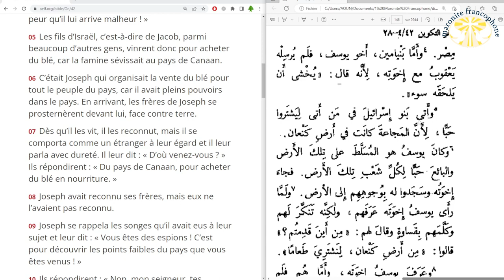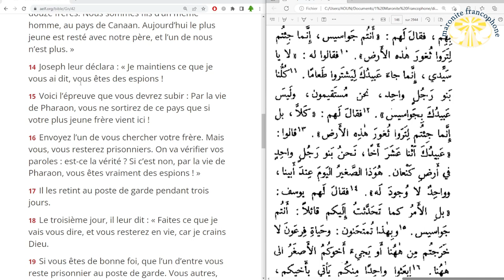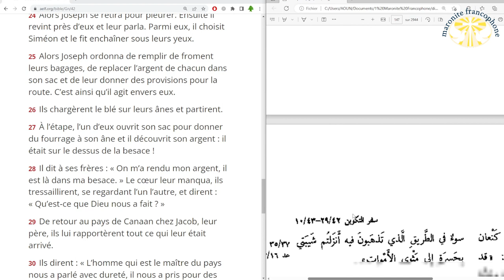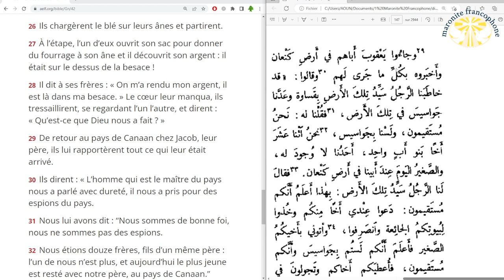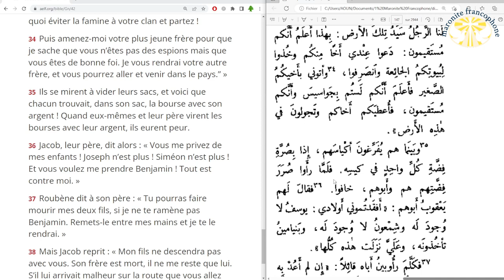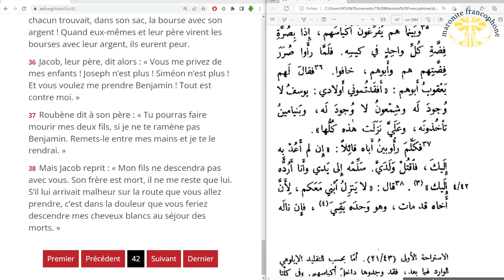lecture du livre de la Genèse au chapitre 42 en français et en arabe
01 Apprenant qu’il y avait du blé en Égypte, Jacob dit à ses fils : « Pourquoi restez-vous là à vous regarder ? »

02 Il ajouta : « J’ai entendu dire qu’il y avait du blé en Égypte. Descendez là-bas et achetez-y du blé pour nous : ainsi nous ne mourrons pas, nous vivrons. »

03 Dix des frères de Joseph descendirent acheter du froment en Égypte.

04 Mais Benjamin, frère de Joseph, Jacob ne l’envoya pas avec ses frères, car il se disait : « J’ai peur qu’il lui arrive malheur ! »

05 Les fils d’Israël, c’est-à-dire de Jacob, parmi beaucoup d’autres gens, vinrent donc pour acheter du blé, car la famine sévissait au pays de Canaan.

06 C’était Joseph qui organisait la vente du blé pour tout le peuple du pays, car il avait pleins pouvoirs dans le pays. En arrivant, les frères de Joseph se prosternèrent devant lui, face contre terre.

07 Dès qu’il les vit, il les reconnut, mais il se comporta comme un étranger à leur égard et il leur parla avec dureté. Il leur dit : « D’où venez-vous ? » Ils répondirent : « Du pays de Canaan, pour acheter du blé en nourriture. »

08 Joseph avait reconnu ses frères, mais eux ne l’avaient pas reconnu.

09 Joseph se rappela les songes qu’il avait eus à leur sujet et leur dit : « Vous êtes des espions ! C’est pour découvrir les points faibles du pays que vous êtes venus ! »

10 Ils répondirent : « Non, mon seigneur, tes serviteurs sont venus pour acheter du blé en nourriture.

11 Nous sommes tous fils du même homme. Nous sommes de bonne foi : tes serviteurs ne sont pas des espions. »

12 Joseph leur répéta : « Non ! C’est pour découvrir les points faibles du pays que vous êtes venus. »

13 Alors ils ajoutèrent : « Tes serviteurs étaient douze frères. Nous sommes fils d’un même homme, au pays de Canaan. Aujourd’hui le plus jeune est resté avec notre père, et l’un de nous n’est plus. »

14 Joseph leur déclara : « Je maintiens ce que je vous ai dit, vous êtes des espions !

15 Voici l’épreuve que vous devrez subir : Par la vie de Pharaon, vous ne sortirez de ce pays que si votre plus jeune frère vient ici !

16 Envoyez l’un de vous chercher votre frère. Mais vous, vous resterez prisonniers. On va vérifier vos paroles : est-ce la vérité ? Si c’est non, par la vie de Pharaon, vous êtes vraiment des espions ! »

17 Il les retint au poste de garde pendant trois jours.

18 Le troisième jour, il leur dit : « Faites ce que je vais vous dire, et vous resterez en vie, car je crains Dieu.

19 Si vous êtes de bonne foi, que l’un d’entre vous reste prisonnier au poste de garde. Vous autres, partez en emportant ce qu’il faut de blé pour éviter la famine à votre clan.

20 Puis vous m’amènerez votre plus jeune frère : ainsi vos paroles seront vérifiées, et vous ne serez pas mis à mort. » Ils acceptèrent,

21 et ils se disaient l’un à l’autre : « Hélas ! nous sommes coupables envers Joseph notre frère : nous avons vu dans quelle détresse il se trouvait quand il nous suppliait, et nous ne l’avons pas écouté. C’est pourquoi nous sommes maintenant dans une telle détresse. »

22 Roubène, alors, prit la parole : « Je vous l’avais bien dit : “Ne commettez pas ce crime contre notre jeune frère !” Mais vous ne m’avez pas écouté, et maintenant il faut répondre de son sang. »

23 Comme il y avait un interprète, ils ne se rendaient pas compte que Joseph les comprenait.

24 Alors Joseph se retira pour pleurer. Ensuite il revint près d’eux et leur parla. Parmi eux, il choisit Siméon et le fit enchaîner sous leurs yeux.

25 Alors Joseph ordonna de remplir de froment leurs bagages, de replacer l’argent de chacun dans son sac et de leur donner des provisions pour la route. C’est ainsi qu’il agit envers eux.

26 Ils chargèrent le blé sur leurs ânes et partirent.

27 À l’étape, l’un d’eux ouvrit son sac pour donner du fourrage à son âne et il découvrit son argent : il était sur le dessus de la besace !

28 Il dit à ses frères : « On m’a rendu mon argent, il est là dans ma besace. » Le cœur leur manqua, ils tressaillirent, se regardant l’un l’autre, et dirent : « Qu’est-ce que Dieu nous a fait ? »

29 De retour au pays de Canaan chez Jacob, leur père, ils lui rapportèrent tout ce qui leur était arrivé.

30 Ils dirent : « L’homme qui est le maître du pays nous a parlé avec dureté, il nous a pris pour des espions du pays.

31 Nous lui avons dit : “Nous sommes de bonne foi, nous ne sommes pas des espions.

32 Nous étions douze frères, fils d’un même père : l’un de nous n’est plus, et aujourd’hui le plus jeune est resté avec notre père, au pays de Canaan.”

33 Alors, l’homme qui est le maître du pays nous a dit : “Voici comment je saurai si vous êtes de bonne foi. Laissez avec moi l’un de vos frères, prenez de quoi éviter la famine à votre clan et partez !

34 Puis amenez-moi votre plus jeune frère pour que je sache que vous n’êtes pas des espions mais que vous êtes de bonne foi. Je vous rendrai votre autre frère, et vous pourrez aller et venir dans le pays.” »